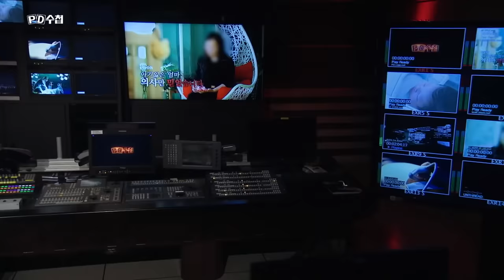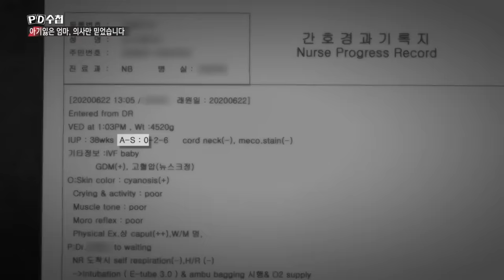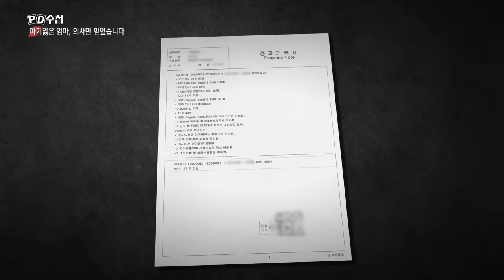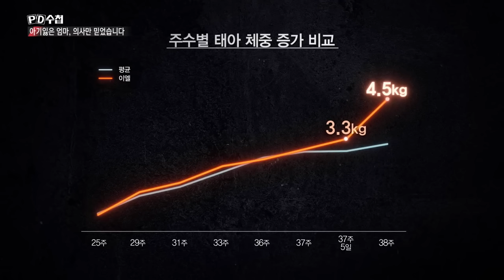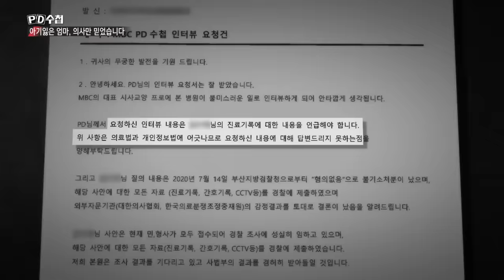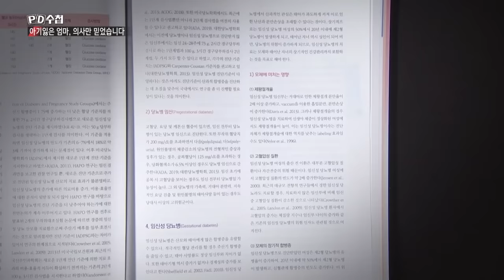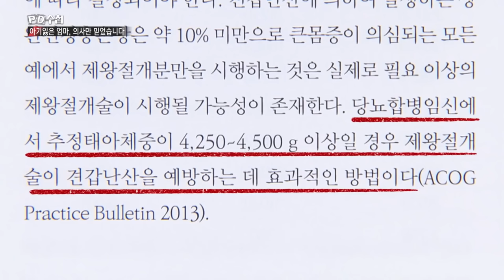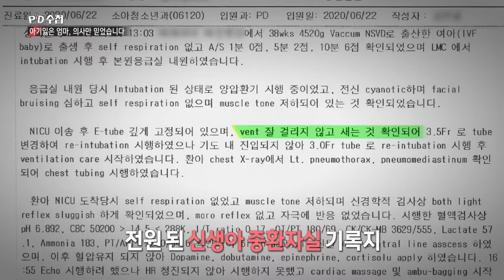아기 잃은 엄마, 의사만 믿었습니다 - 전반부 - PD수첩 (MBC 201027 방송)